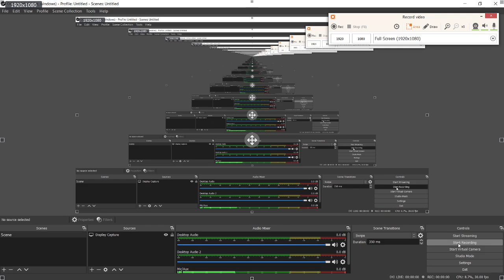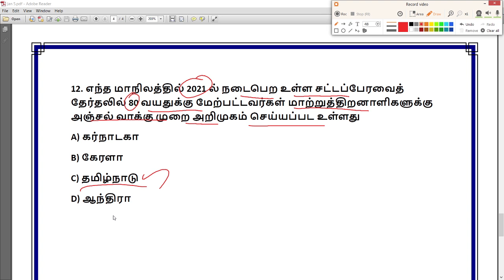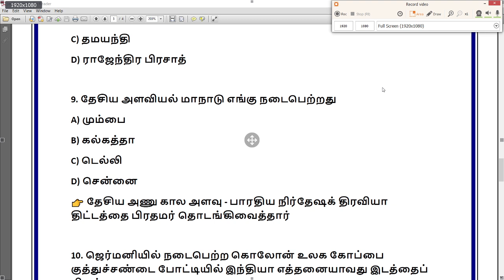DAILY CURRENT AFFAIRS IN TAMIL | 05.01.2021 | JANUARY 05, 2021 | VETRI NICHAYAM | TNPSC CA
TEST BATCH